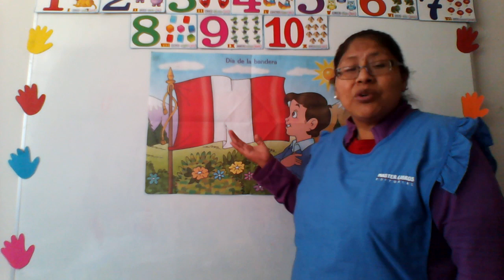DÍA DE LA BANDERA